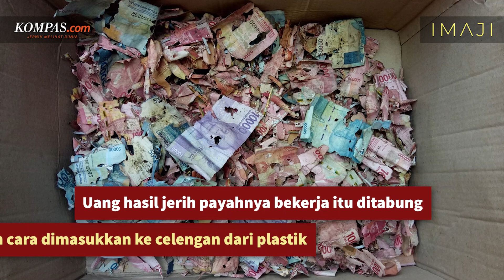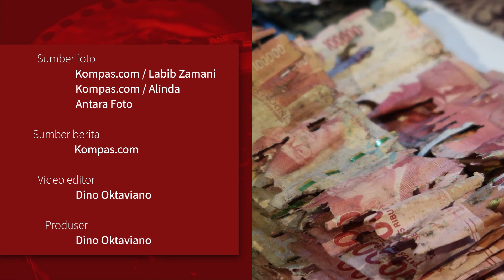Melihat Uang Tabungan Haji Puluhan Juta Raib Dimakan Rayap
Viral pemberitaan uang tabungan haji senilai puluhan juta rupiah milik seorang warga Solo, Samin (53), yang rusak dimakan rayap.

Pria yang bekerja sebagai tenaga kontrak penjaga sekolah di SDN Lowetan Solo itu, menabungnya sejak 2,5 tahun terakhir.

Uang hasil jerih payahnya bekerja itu ditabung dengan cara dimasukkan celengan dari plastik.

Total tabungan yang terkumpul berkisar Rp 100 juta, dengan satu celengan berisi Rp 49,8 juta bisa diselamatkan.

Namun naas, uang di satu celengan lainnya berkisar Rp 50 juta, rusak parah dimakan rayap.

Sumber foto: Kompas.com (Labib Zamani, Alinda), Antara Foto

Sumber berita: Kompas.com

Video editor: Dino Oktaviano

Produser: Dino Oktaviano